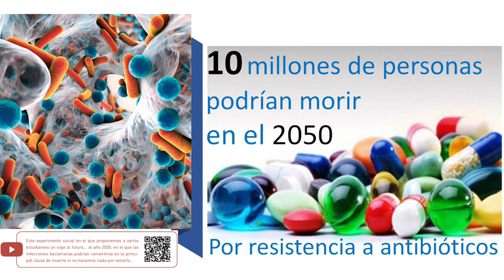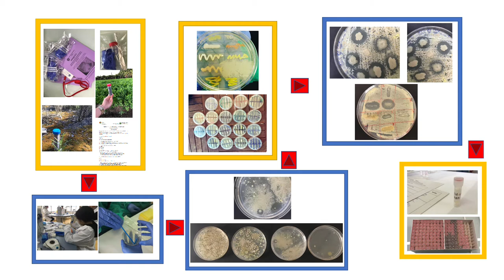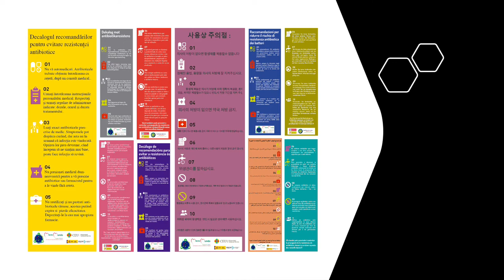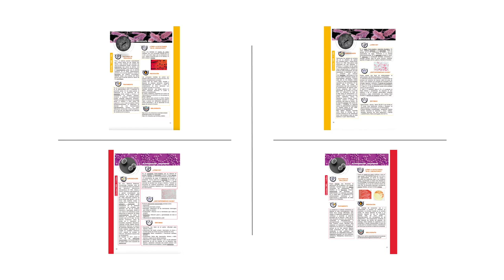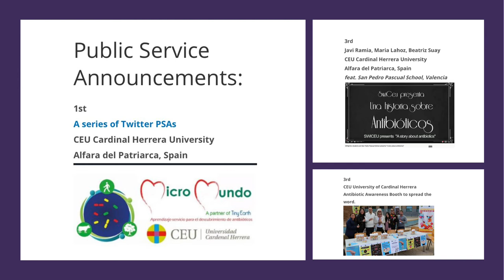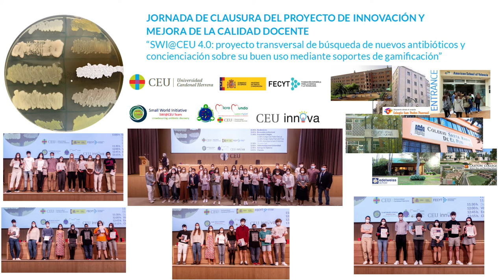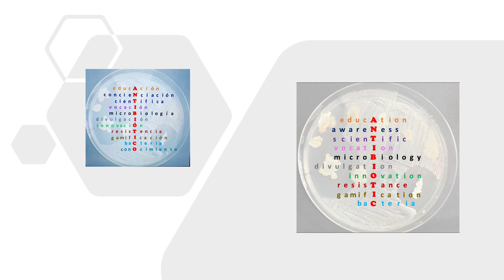SWICEU en busca de nuevos Fleming, mejor proyecto de innovación docente del II CIED-CEU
El proyecto “SWICEU, en busca de nuevos Fleming”, liderado por la catedrática de Microbiología de la CEU UCH, Teresa Pérez Gracia, ha obtenido el premio especial en la sesión plenaria del II Congreso CEU de Innovación Educativa y Docente (II-CEU-CIED), al que se han presentado 194 proyectos de todos los centros del CEU en España. SWICEU involucra a estudiantes universitarios y preuniversitarios en la búsqueda de nuevos antibióticos en el medio natural, despertando sus vocaciones científicas. Y trabaja en la concienciación de la población sobre el buen uso de los antibióticos. Ambas estrategias, para hacer frente al reto de salud global que plantean las resistencias bacterianas. La colaboración entre Salud y Comunicación y el uso de soportes de difusión y gamificación innovadores diferencia a este proyecto, que cuenta con la colaboración de la Fundación Española para la Ciencia y la Tecnología (FECYT)-Ministerio de Ciencia e Innovación. ¿Conoces el proyecto SWICEU? Descúbrelo en este "pecha kucha", en solo 6'40".